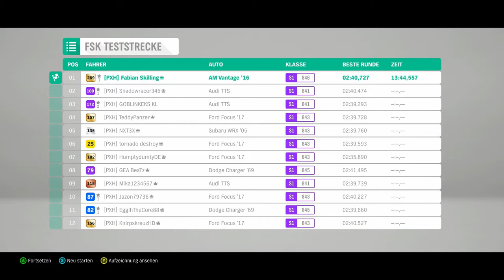Forza Horizon 4 #124 - Rennstreckentauglicher Vantage - Let's Play Forza Horizon 4